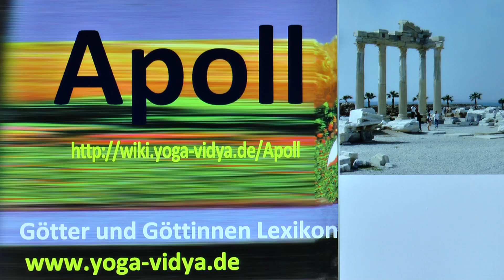Apoll - ein griechischer Gott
Einige Infos zu Apoll, einem griechischen Gott Informationen über die Bedeutung von Apoll in der griechischen Mythologie, im griechischen Götterhimmel. Welche Bedeutung hat Apoll im Pantheon, im Götterhimmel?